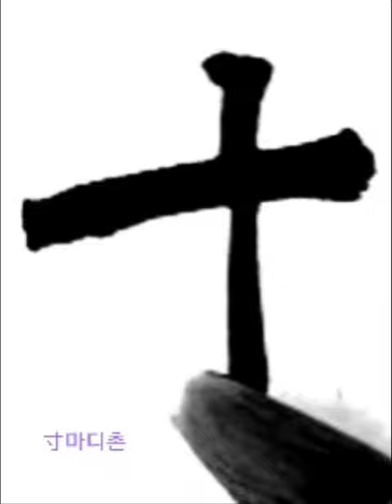尺璧非寶寸陰是競 척벽비보촌음시경 한 자 되는 구슬이 보배가 아니요 짧은 시간을 다투어 아껴써야 한다 章草千字文 장초천자문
章草千字文 장초천자문
한 자 되는 구슬이 보배가 아니요
짧은 시간을 다투어 아껴써야 한다